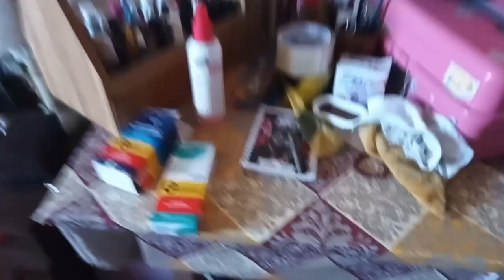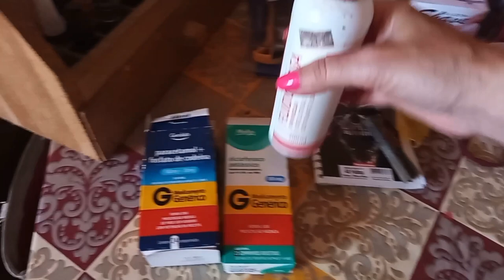Comprei Roupeiro | meupresente | o que aconteceu nesses dias